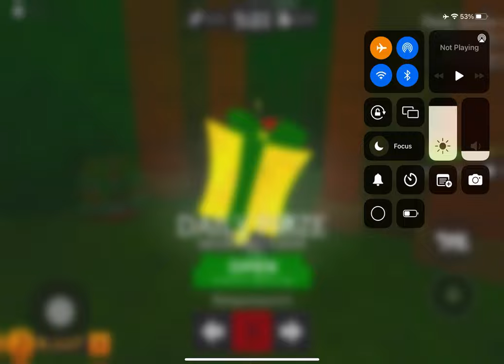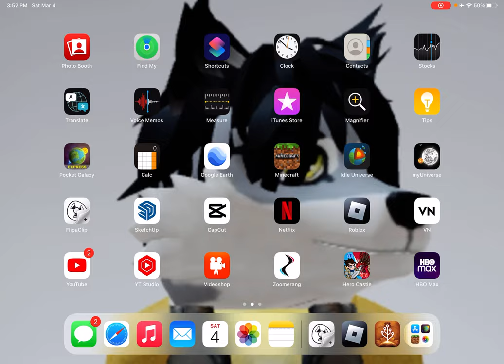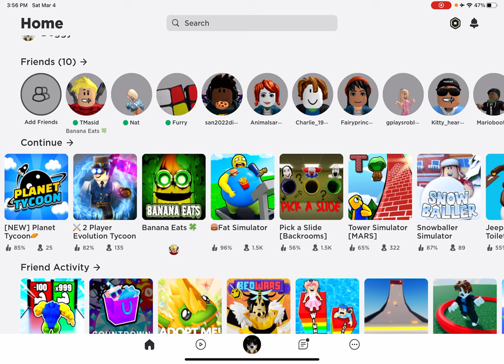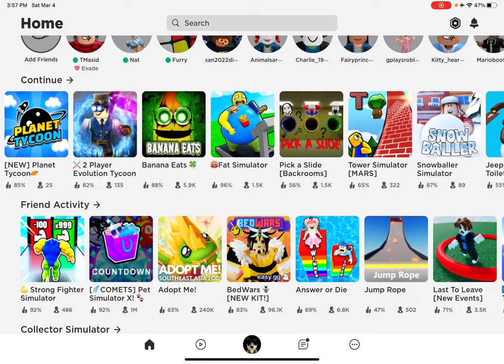Playing Roblox banana eats with Theo